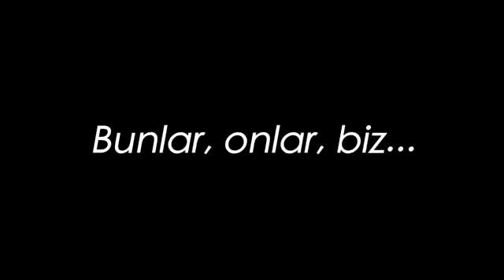İşte Başbakan'ın siyasi hayatının özeti